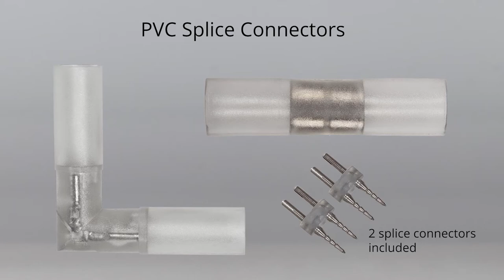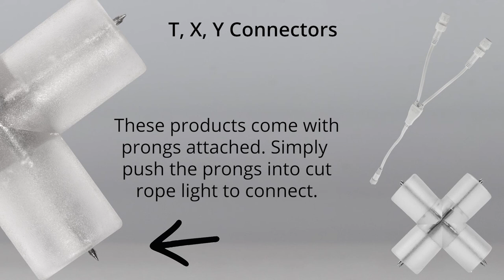Rope Light Connector Accessories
Connectors allow you to create custom designs and configurations by joining two or more rope light sections together.

0:00-0:03 Intro
0:03-0:29 How to Use Splice Pins
0:29-1:00 How to Use PVC Splice Connector
1:00-1:11 T, X, Y Connectors